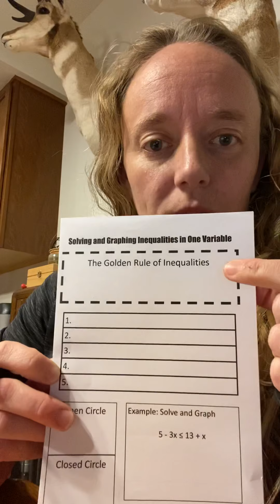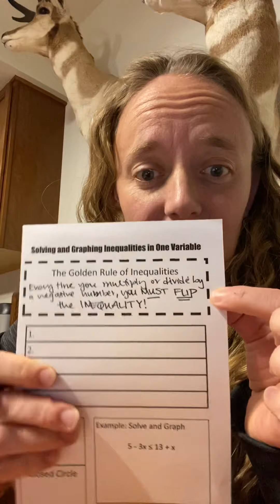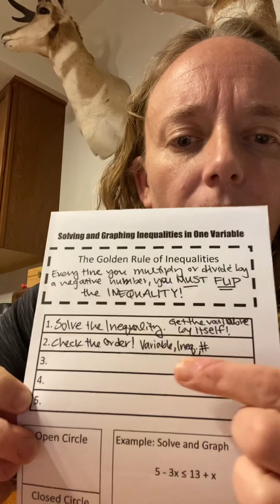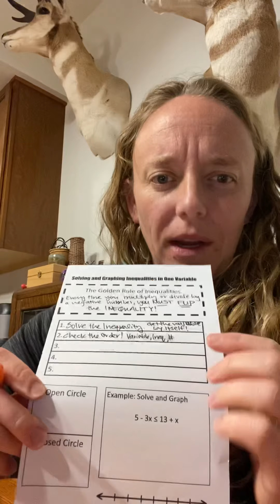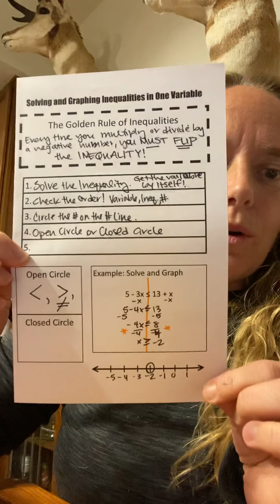Step-by-Step to Graphing Multi-Step Inequalities